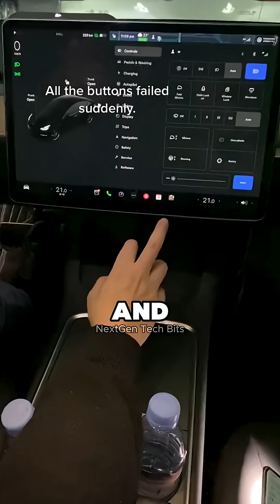MKBHD Warns About the Risk of Autonomous Driving – Here’s Why We Agree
MKBHD raises concerns about the risks of autonomous driving, highlighting the challenges and dangers behind the hype. From safety to real-world limitations—here’s why we agree with his take. Watch now to see the full breakdown! 🚗⚠️🤖

CREDITS:

Original Creator: ‪@mkbhd

Video Title: “Investigating the Tesla Robotaxi!”